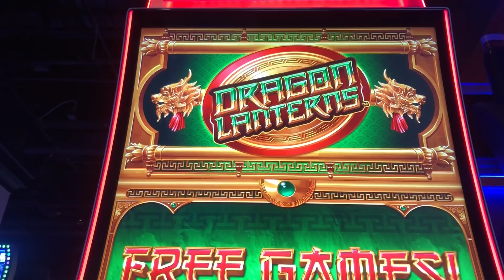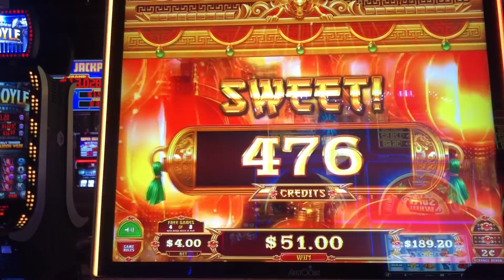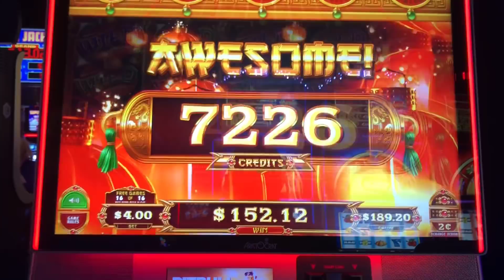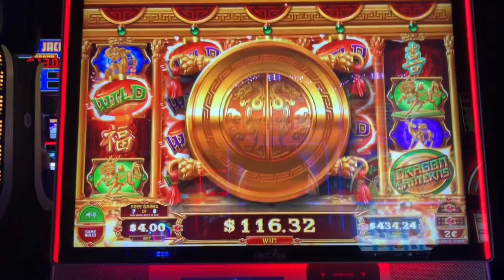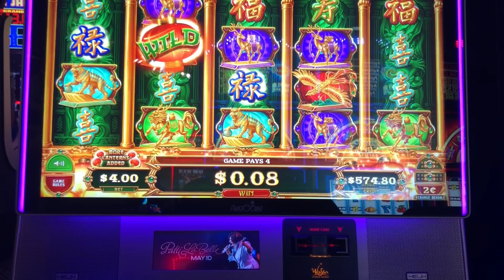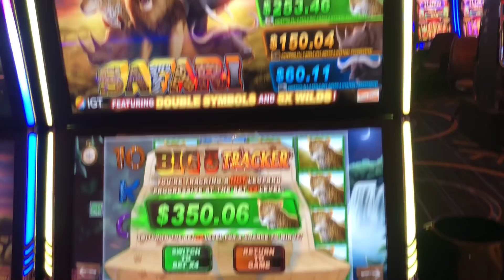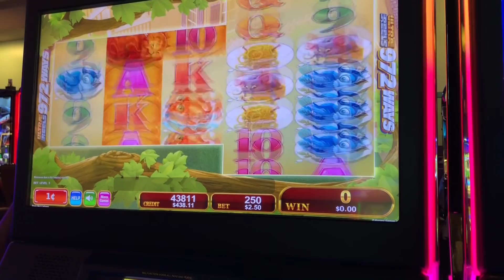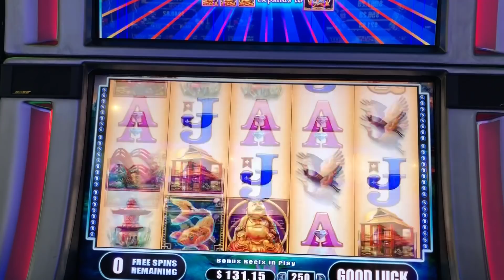NEW DRAGON LANTERN $4 BET AND OTHER SLOT BIG WINS !!!!